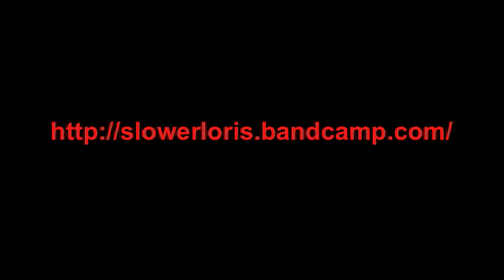SLOWER LORIS at CHOOCHOKAM 2011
Slower Loris plays at The Useless Bay Coffee Co. for Choochokam 2011. Photography by Michael Foley

(i bunged up the opening title; it was and should really read "2011" i could fix it but that smacks of effort)